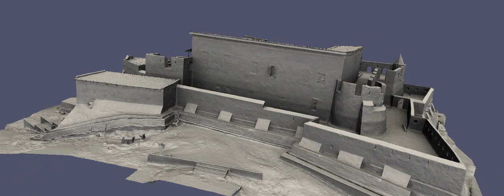Animation of the 3D Model of Fort St Sebastian in Shama, Ghana.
This video show an animation of the 3D Model of Fort St Sebastian  in Shama, Ghana.

Fort St Sebastian is situated in Shama in the Western Region of Ghana and was built by the Portuguese between 1520 and 1526 and is one of the oldest forts along the Gold Coast. The original purpose of the fort was to stop English sailors from interfering with Portuguese trade in the Shama area.

This fort, is one of seven sites (forts/castles)  documented by the Zamani Project, which were used in the Trans-Atlantic Slave Trade, between the sixteenth and the nineteenth centuries.

This 3D Model is produced by the Zamani Project (University of Cape Town) as part of the "African Cultural Heritage Sites and landscapes" documentation project. It is derived from high resolution terrestrial Laser-Scan data and represents the site as is with cm accuracy and without any augmentation.

Visit us on facebook. Zamani Project